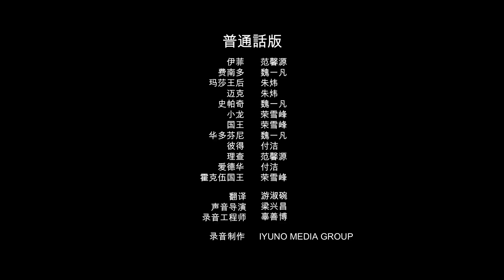Mike the Knight Chinese Ending